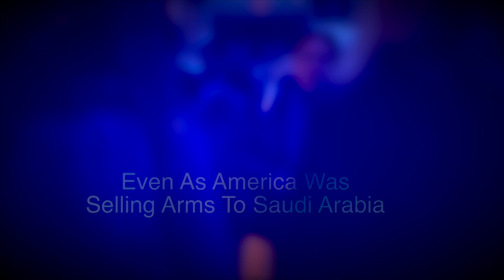A Simple Question: 'Saudi Arabia Censorship & Journalist Assassination'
Saudi Arabia has one of the most censored media environments in the world, according to Freedom House, an advocacy group that monitors the freedom in the countries around the world.
The content in Saudi Arabia's domestic mass media is under the control of the government, having to pass through censors before it makes it on air or in print. Furthermore, while the press is said to be privately owned, the editor-in-chief of each newspaper is appointed by the government.
Furthermore, the government has some of the strictest Internet practices in the world. Criticism of the government, the royal family, or religious leaders and their decisions tends to not be tolerated, and does not pass the censors. In some cases, it can lead to journalists being banned and news offices closing in the kingdom. In this tightly-controlled media environment, there is much that cannot be said.
Saudis are looking elsewhere for uncensored news and entertainment. They are finding it through satellite signals. Even though technically it is illegal to own a satellite dish in the country, the skyline of every city is dotted with them on people's rooftops.
High-profile Turkish security officials have concluded that prominent Saudi dissident journalist Jamal Khashoggi, who went missing after visiting the kingdom’s consulate in Turkey’s largest city of Istanbul last week, was assassinated in the diplomatic mission on orders from the highest levels of the Riyadh regime.
A Turkish official told the New York Times on the condition of anonymity that a team of Saudi agents killed the 59-year-old writer within two hours of his arrival at the consulate, and then dismembered his body with a bone saw they had brought for the purpose.
“It is like ‘Pulp Fiction,’” the official commented.
On Monday, Turkish President Recep Tayyip Erdogan said officials from the Saudi consulate in Istanbul must “prove” that Khashoggi made exit from the mission.
“The Saudi consulate officials in Istanbul can't get away with [simply] saying 'he left the building.’ The claimants are obligated to prove their claims. If he left the building, then you need to prove it,” the Turkish leader said during a joint press conference with Hungarian Prime Minister Victor Orban in Budapest.
Those detained include Essam Al Zamil, an economist and businessman who is well known as a citizen-journalist on social networks. He was reportedly arrested in September on his return from an official visit to the United States with a Saudi delegation.
According to the information obtained by RSF, he is being held in the eastern city of Dammam and has been interrogated about tweets since 2011, in particular, his tweets about the future sale of the Saudi company Aramco, which he has opposed. He has reportedly been charge with incitement against the state and inciting sedition in these tweets.
Those detained also include Jamal Farsi – a citizen-journalist and journalist with several Saudi media outlets as well as a liberal, pro-reform businessman – who was reportedly also arrested in September. According to some sources, it was his tweets and videos cautioning against VAT and the sale of state companies that got him into trouble.
Mustafa Al-Hassan, a blogger who is well known on Twitter and as the founder of a pan-Gulf forum that encourages civil society development, went “missing” in September. He is also a journalist with the daily Sahifat al YoumSahifat al Youm, and a university academic and researcher.Two years ago, he began writing about literature and taking less interest in politics because of the political climate and health problems.
A satirical and critical blogger known by the blog name of Al Banakhi has reportedly been detained since December.
Repressive arsenal reinforced
Imprisoning journalists is not new in Saudi Arabia. At least three journalists and seven citizen-journalists are currently serving jail sentences in connecting with their reporting. Turad Al Amri, a famous journalist and commentator, is said to have been arrested in November 2016 although the authorities have never confirmed this.
Harassment of journalists has increased since last June. Some journalists who were abroad have preferred to stay there. Some have been forced to resign from what are regarded as “enemy” media. Others, according to our information, have chosen to censor themselves or to withdraw altogether from what was the only space left for free speech – social networks.
Many journalists and citizen-journalists have been the targets of campaigns of insults and intimidation on Twitter, carried out at the behest of the crown prince’s advisers. The deployment of these troll armies recalls the operations by “King Salman’s electronic army” in 2015 and 2016.